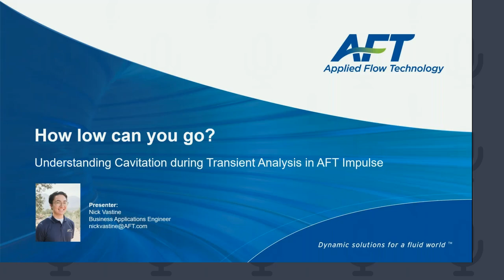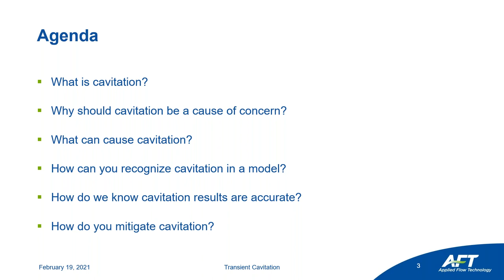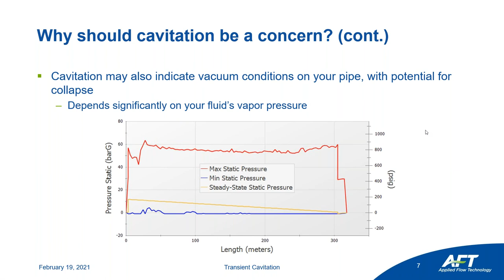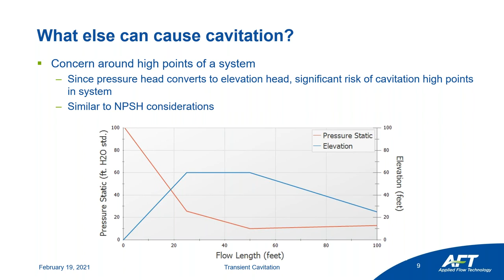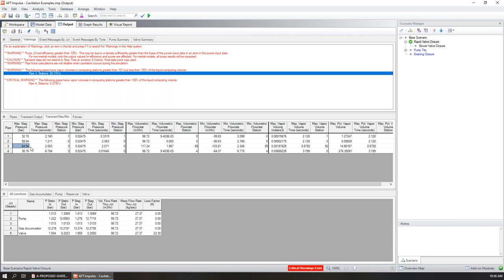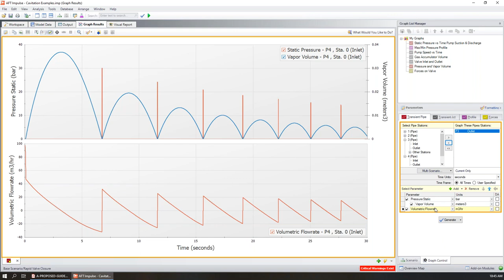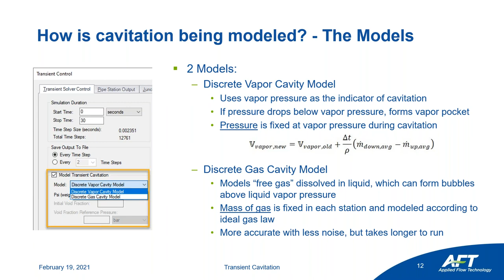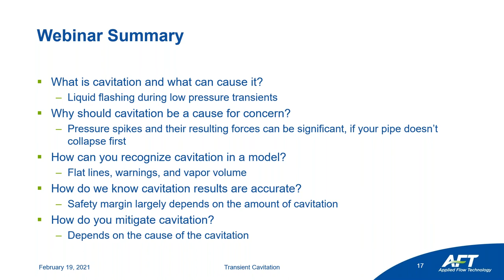Understand Cavitation During Transient Analysis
Waterhammer analysis is often focused on high-pressure surge. However, low pressures generated by transient events can be similarly devastating to a piping system. In this AFT Impulse webinar, we will outline what causes fluid cavitation, its dangers, as well as cavitation's impact on the accuracy of your model results.

00:00 Introduction
08:30 What is cavitation
12:25 Is it an issue?
18:33 Causes of cavitation
28:06 Cavitation Analysis
54:43 Results accuracy
01:01:38 Mitigate cavitation
01:03:22 Summary